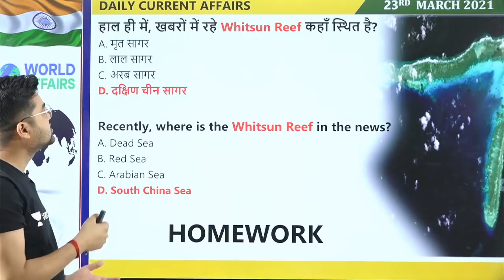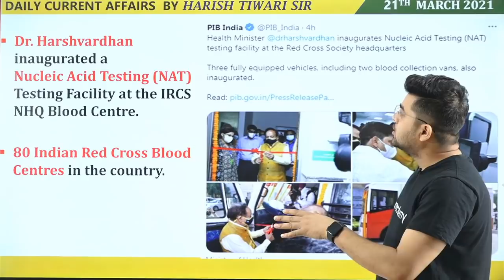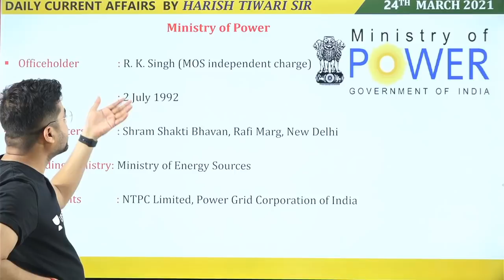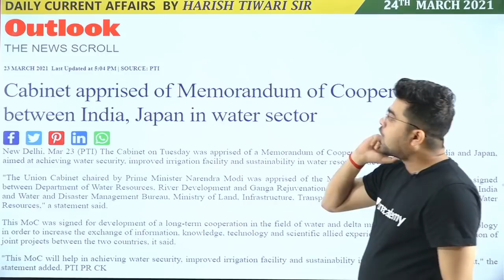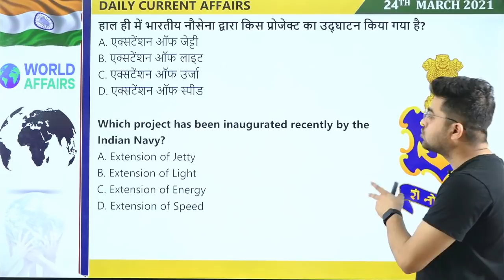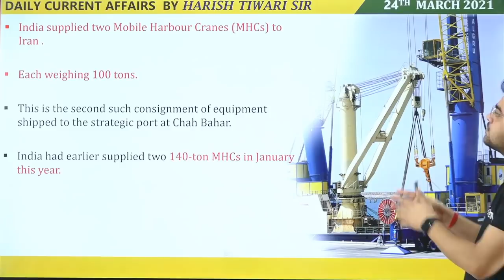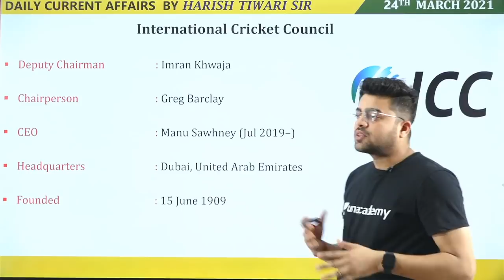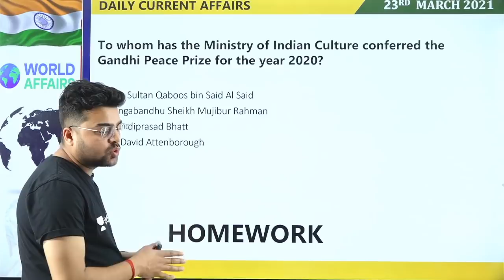24 March 2021 | Daily Current Affairs MCQs by Harish Tiwari SSC​​​​​​​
In this video lecture, Harish Tiwari brings you "24 March 2021 - Daily Current Affairs MCQs".

Unacademy Subscription Benefits:

1. Learn from your favourite teacher
2. Dedicated DOUBT sessions
3. One Subscription, Unlimited Access
4. Real-time interaction with Teachers
5. You can ask doubts in the live class
6. Limited students
7. Download the videos & watch offline